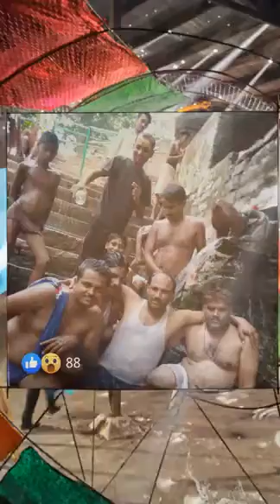Facebook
‎lovkeshkushwaha19874 से वीडियो